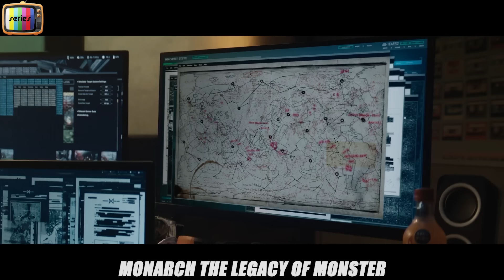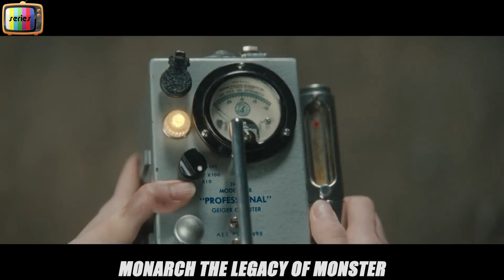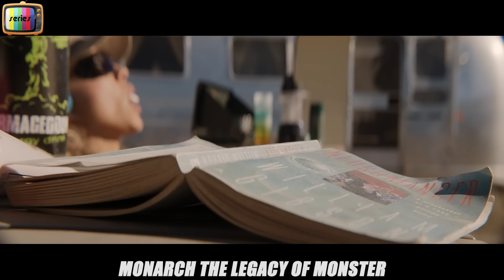In 2077, Humans Discover Prehistoric Creatures Planning An Attack On Humanity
S3R13S N4M3 : TH3 L3G4CY 0F M0N5T3R